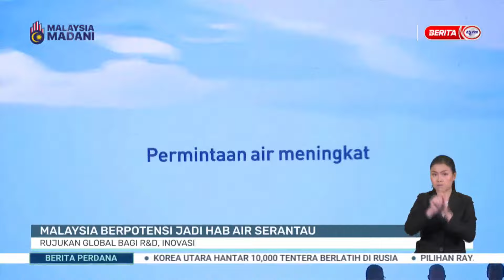29 OKT 2024 - BP - MALAYSIA BERPOTENSI JADI HAB AIR SERANTAU RUJUKAN GLOBAL BAGI R&D, INOVASI